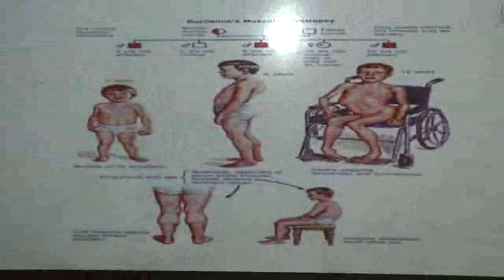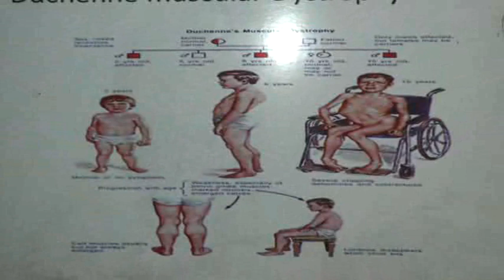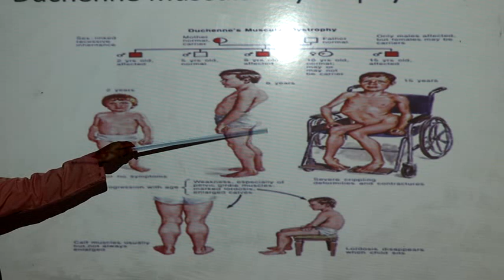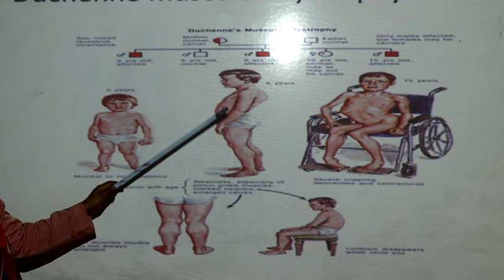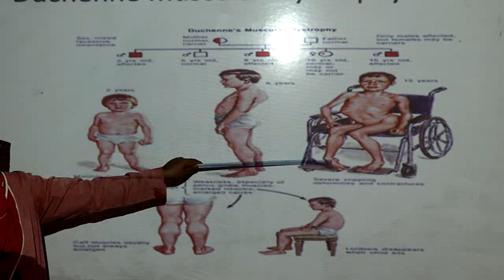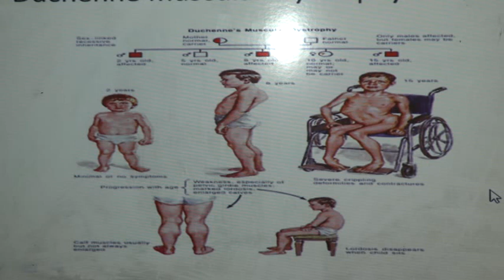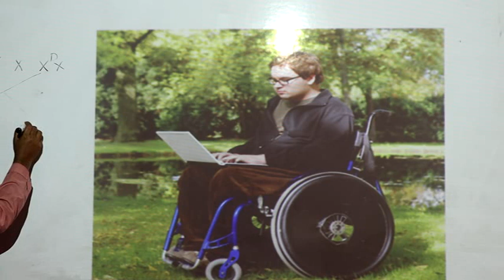Biology (XI/XII) Class - Ghatail Cantonment Public School and College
Lecture delivered by Senior Lecturer Kamrun Nahar